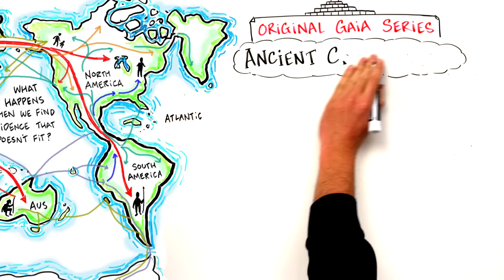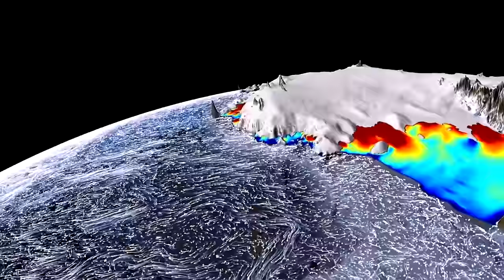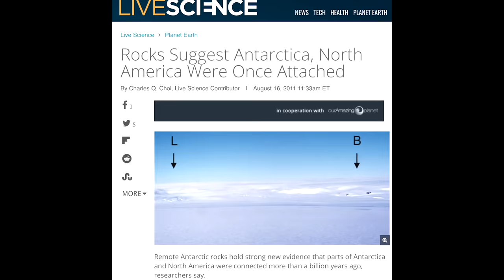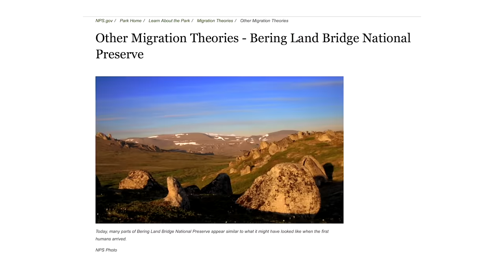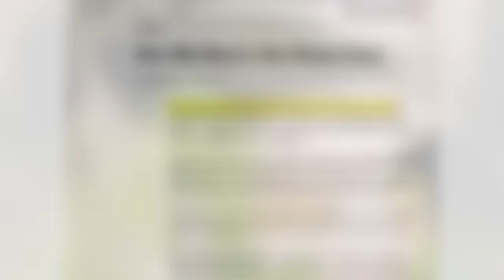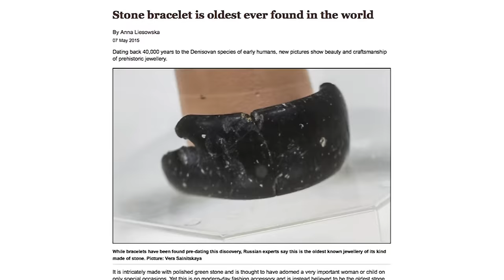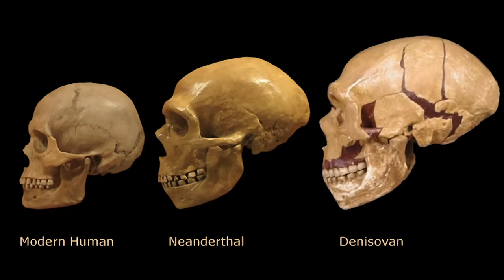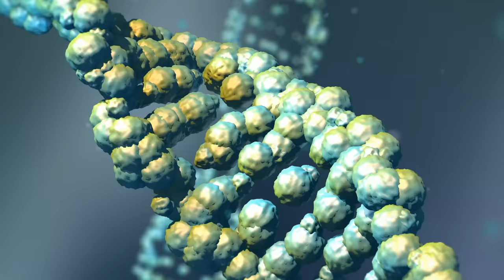The Lost Ancient Humans of Antarctica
Stream 2 full seasons of Ancient Civilizations for free only on Gaia.
The earth has gone through countless changes in its history. Antarctica at one time was not covered with ice, and could have been home to ancient humans. As we develop new methods for uncovering the ice, we are beginning to see the possibilities that lay below. Mainstream ideology puts forward the "Out of Africa" theory, which tracks humans originating in Africa and spreading out by land across the world. However, genetic research is finding evidence that makes our story far more complex. One of these findings is the discovery of the Denisovan people of Siberia, which reveals an entirely new, intelligent human subspecies (first discovered in 2008). It is findings like this, that cause us to have to rewrite human history.